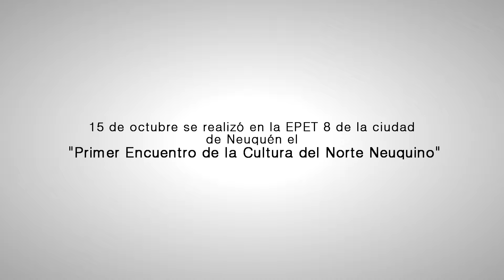Primer Encuentro de la Cultura del Norte Neuquino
El Primer Encuentro de la Cultura del Norte Neuquino se desarrolla en las instalaciones de la Escuela Provincial de Enseñanza Técnica (EPET) Nº 8 de Neuquén Capital.
Participan productores de Varvarco - Invernada Vieja, Las Ovejas, Taquimilán, Tricao Malal, Andacollo, Huinganco y Chos Malal.